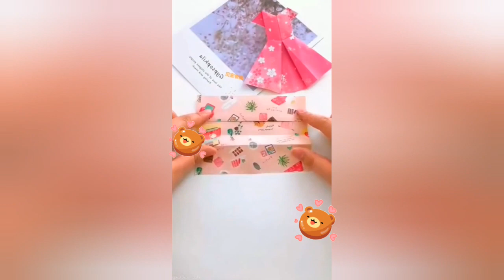Cute Paper Dress Craft.Subscribe for more videos.@aroojsketchworld8824